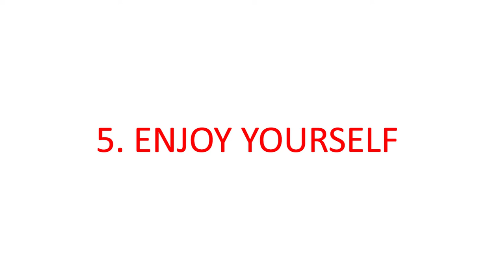Thought Leadership Thursdays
BBC Journalist, Nancy Kacungira shares 5 tips on being a super journalist. Tag someone who aspires to be a super journalist.